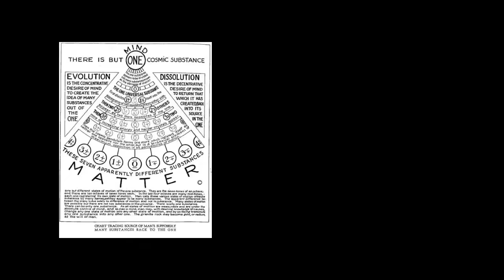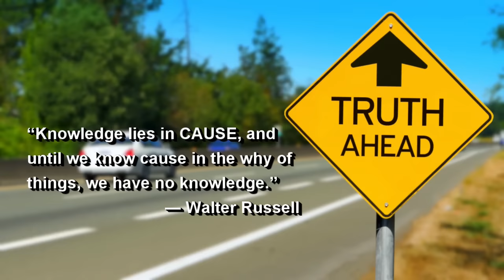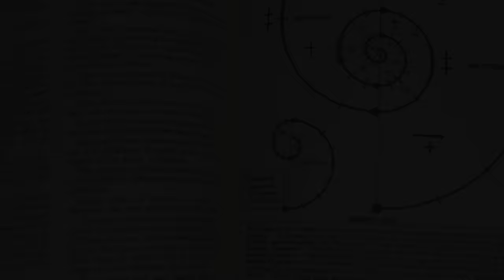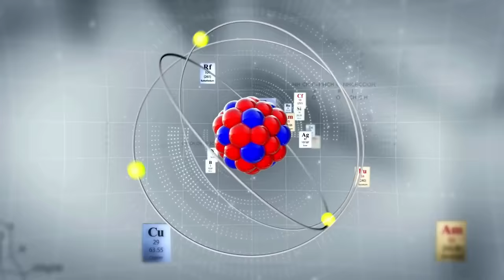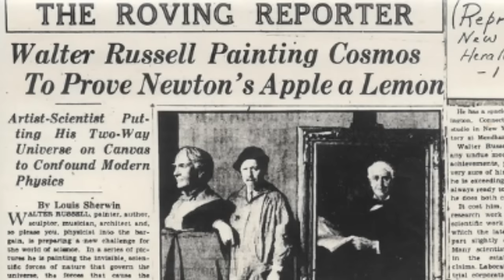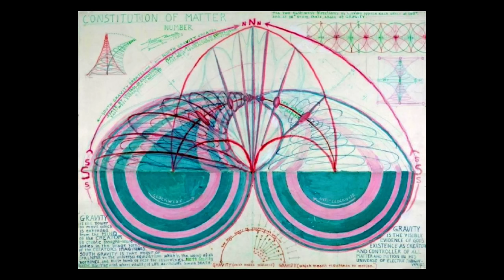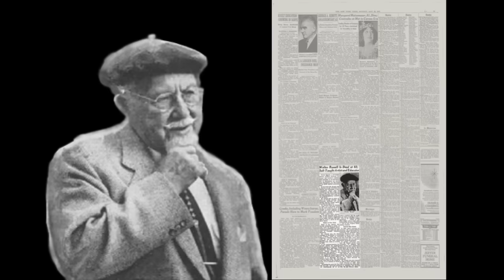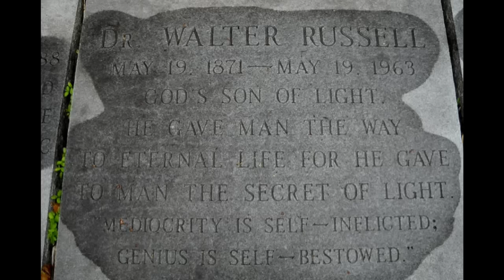Discovering Walter Russell: The Forgotten Renaissance Man of the 20th Century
Unveiling the Multifaceted Genius of Walter Russell!
Walter Russel Books List
The Universal One

In this in-depth exploration, we shed light on the extraordinary life of Walter Russell, a figure whose contributions have been overshadowed by time. This video takes you on an enlightening journey through Russell's artistic masterpieces, pioneering scientific concepts, and mystical insights. We'll examine the impact of his seminal work, 'The Universal One,' and reveal how his innovative ideas intersected various fields, from painting and sculpture to esoteric philosophy and physics. Prepare to be amazed by the story of a man who epitomized the spirit of a Renaissance genius.